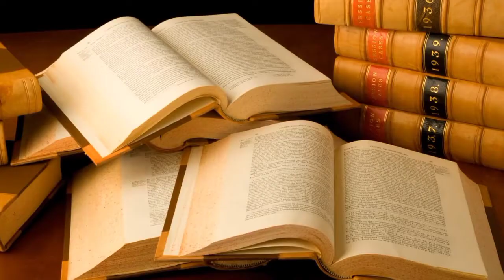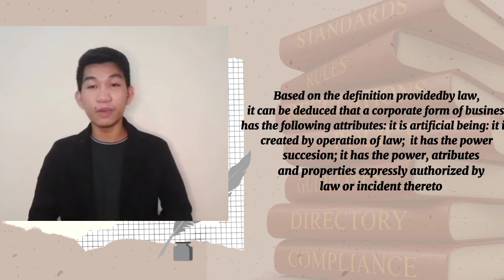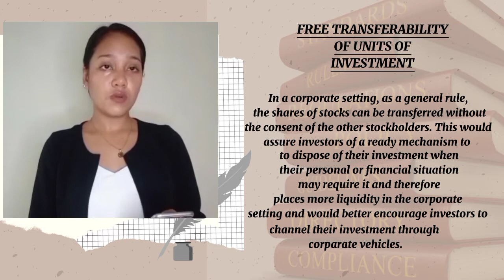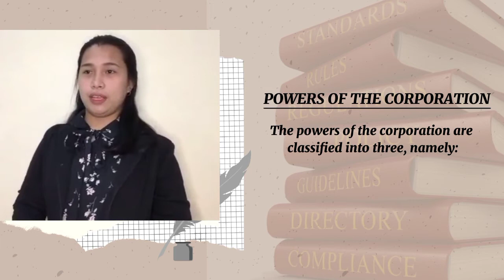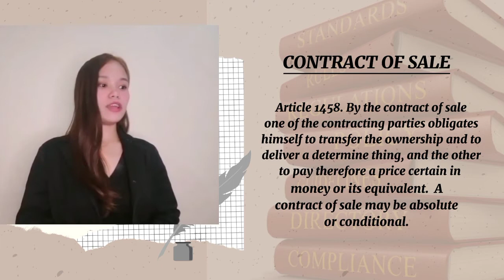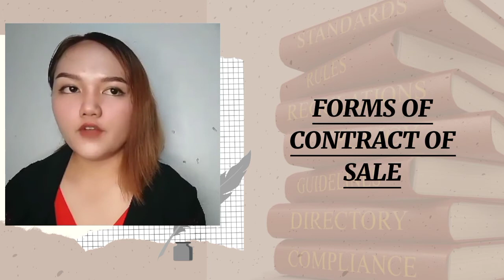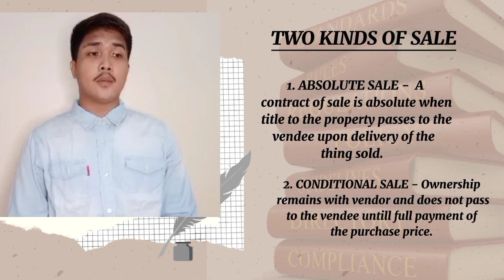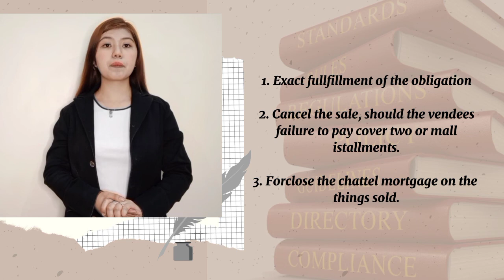Legal Aspects of Tourism and Hospitality- Article 1772 Distribution of Profit and Loss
This video is made by third-year BSHM Major in Cruise Line Services, St. Therese-MTC Colleges La Fiesta students, and  talks about Article 1772: Distribution of Profit and Loss
By: Besana, Celsa Mae
Bautista, Allana Krizzia
Dela Cerna, Danica
Dequina, Regina
Gabayoyo, Kerby Kent
Gomez, Charity Faith
Judicpa, Freddie Rick
Librella, Karren Joy
Reteracion, Jay-ann
Villanueva, Mark